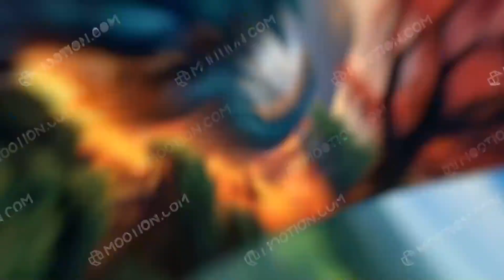Sir Cedric and the Dragon s Pact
Sure! Here are some hashtags you can use for your video